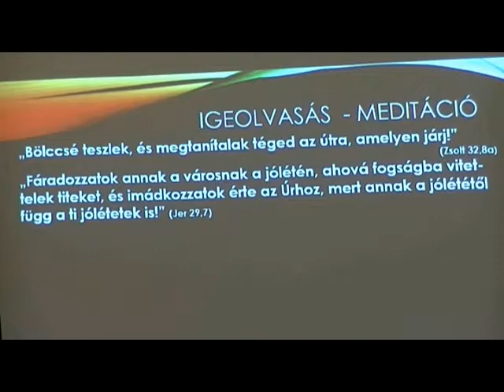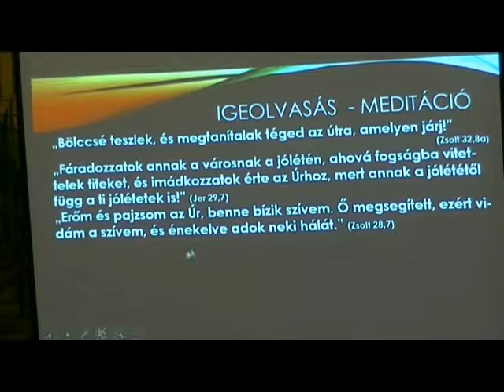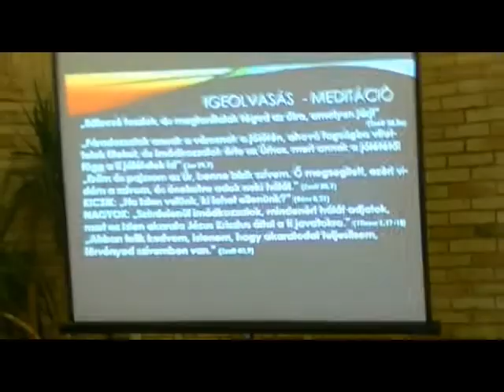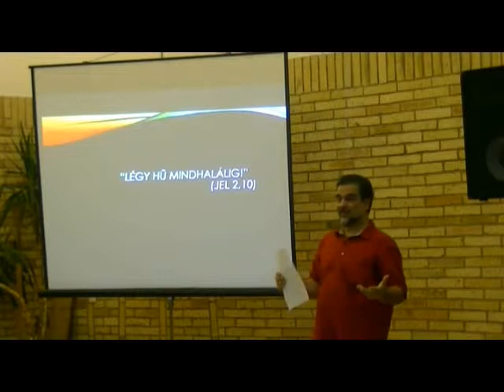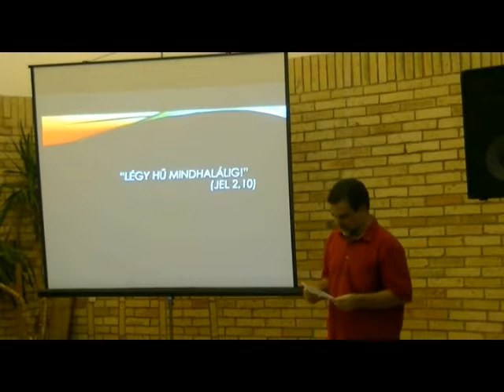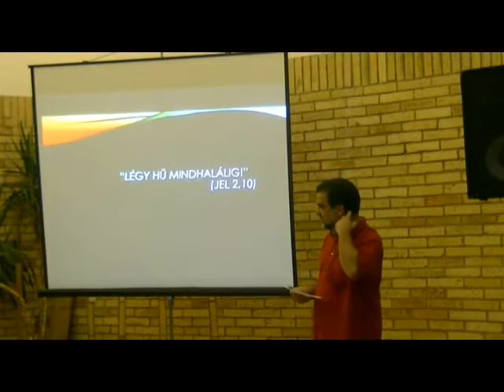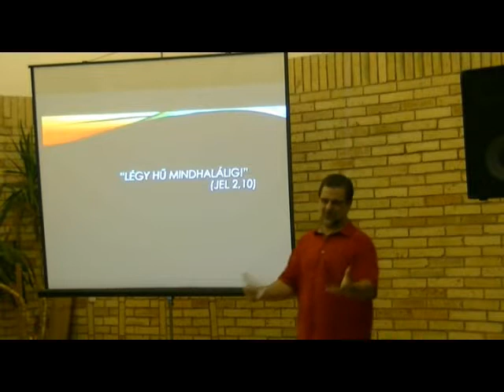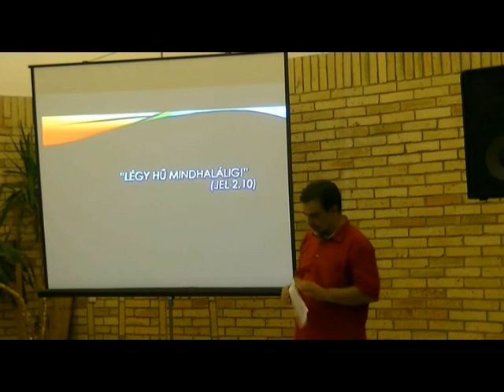Zenés istentisztelet Pápa, 2017 08 27